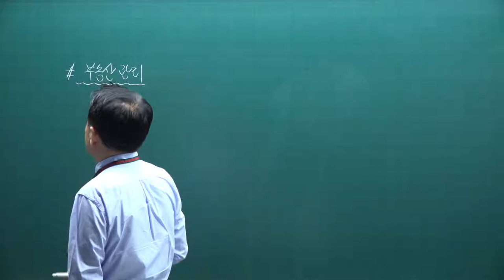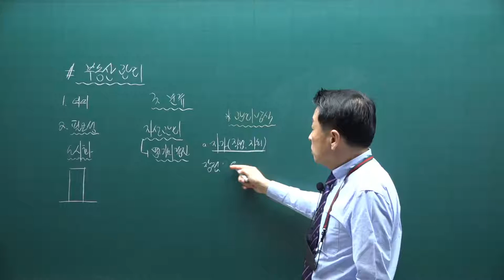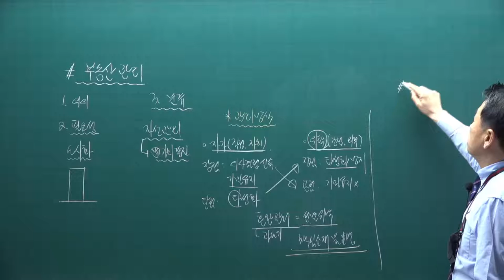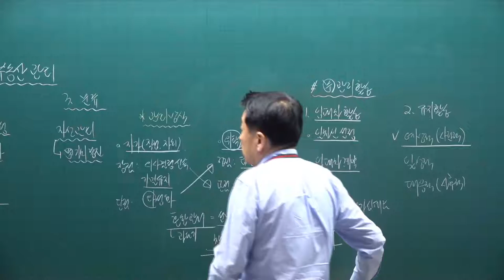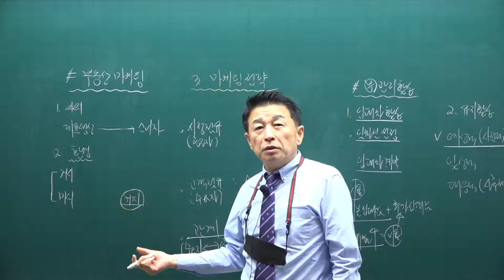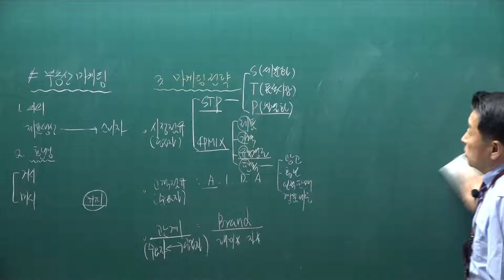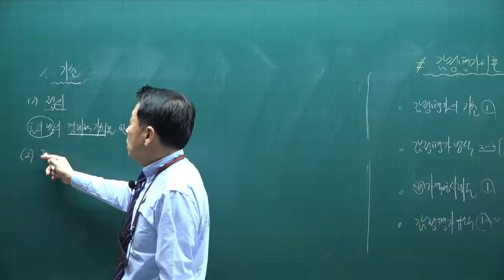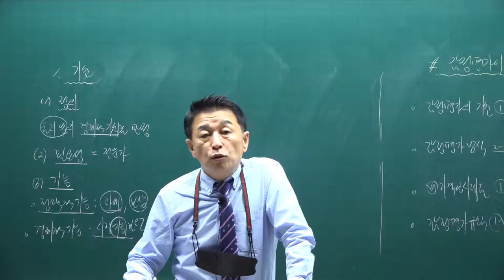[공전무] 2021년 공인중개사 학개론 기초입문 11-19